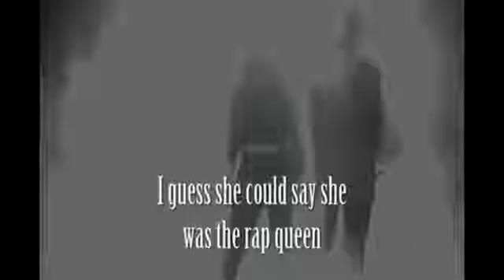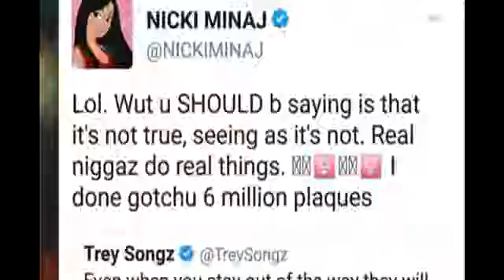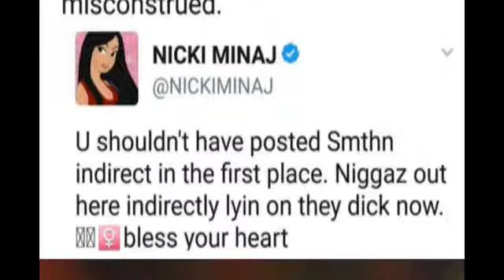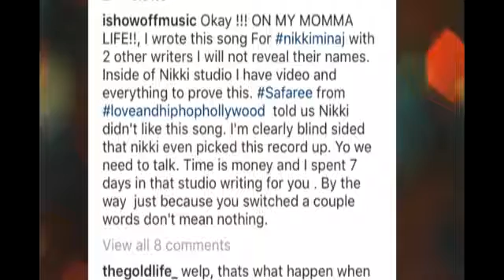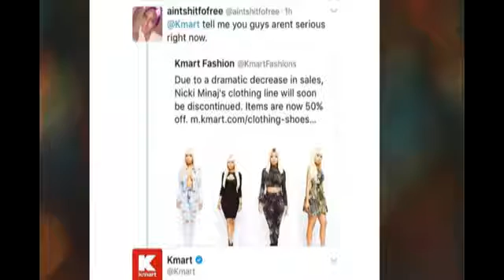Shots Fired Remy Ma And Nicki Minaj Beef